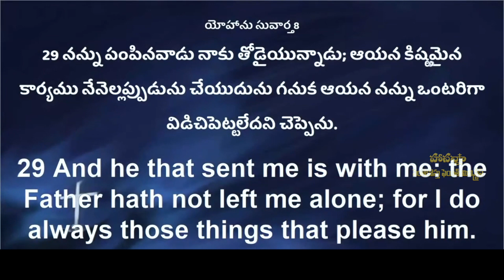నీ ఒంటరి బ్రతుకును చుసిన దేవుడు || SHORT Message || Pastor. JEBA RAJ || HPFM